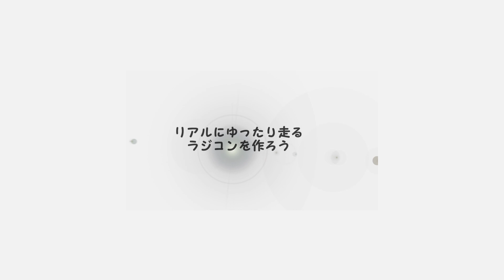live fish trailer winter sea ☆TAMIYA RC 1/14 scale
こんにちは、もじゃくんです。
冬の海に、活魚車を走らせてきました。
冷たい風に暖かい日差しもあり、初めてのアクトロスに活魚トレーラーの組み合わせです＼(^o^)

不定期にぼちぼちアップしています。
いつもご視聴いただきありがとうございます('ω')

タミヤ　RC［TAMIYA］RADIO CONTROL
1/14 Mercedes-Benz ACTROS 1851
1/14 self made trailer